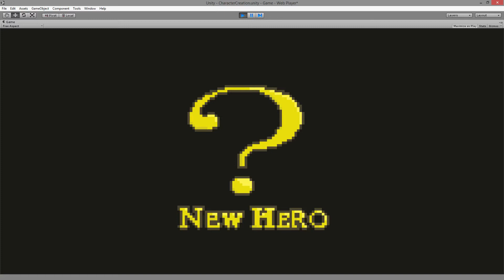Character Select and Thief Idle